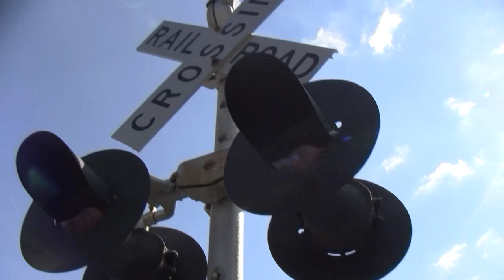Route 46 Crossing Overview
This is the Route 46 crossing in Kenvil, NJ, along Morristown & Erie's Chester Branch.  This crossing has alot of older equipment on it.  The mast signal closest to me has a Western Cullen signal base, two pairs of GRS 8" incandescent lights with a GRS bracket, and a WRRS mechanical bell.  The crossing on the other side of the street has on it a very rare US&S teardrop bell.  It also appears to have two pairs of very old WRRS 8" incandescent lights.